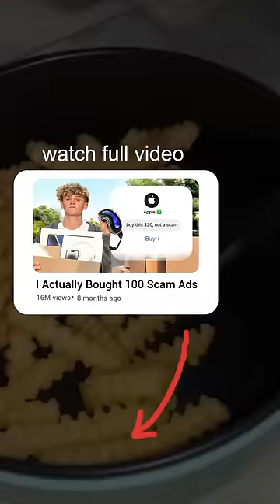I bought scam ads